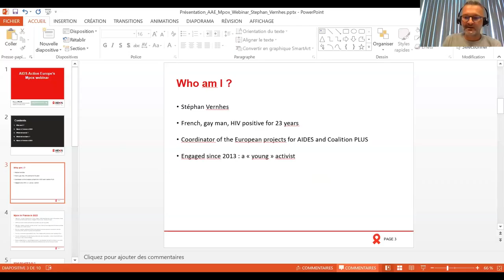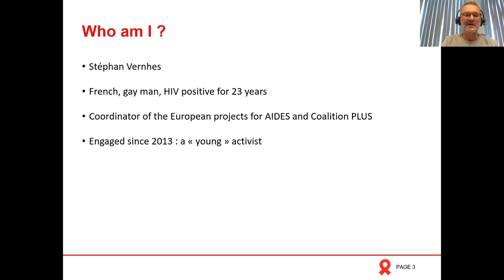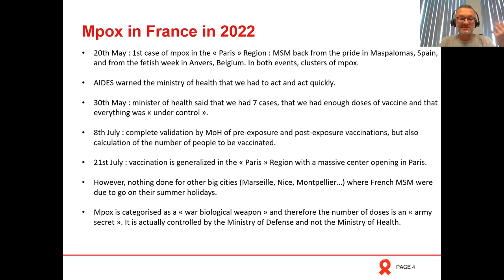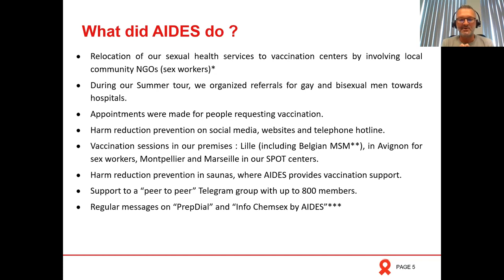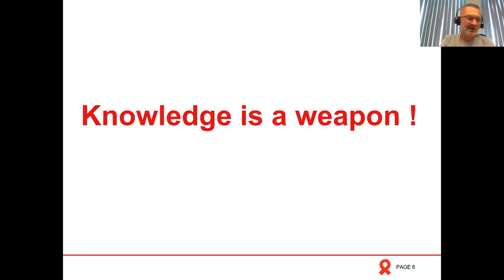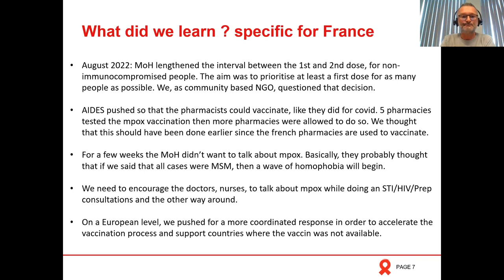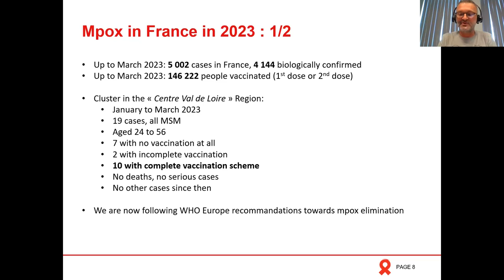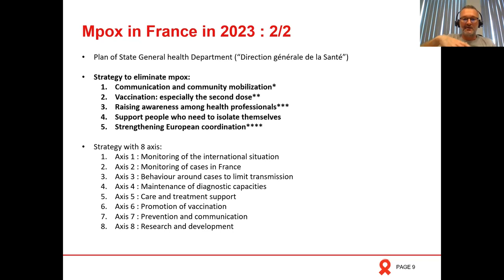AIDES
AIDS Action Europe webinar on mpox